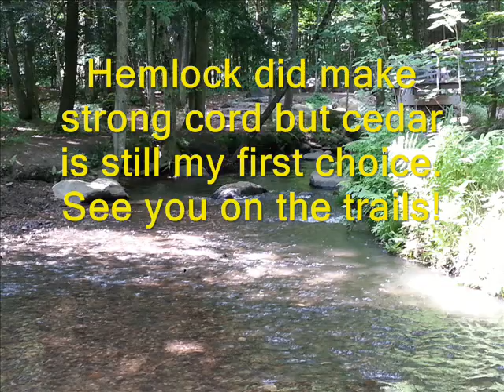Adventure Time natural cordage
We went out to collect materials to make cordage. We tried cat tail leaves, Hemlock bark and some dried grass. All worked it was a fun project and good practice.